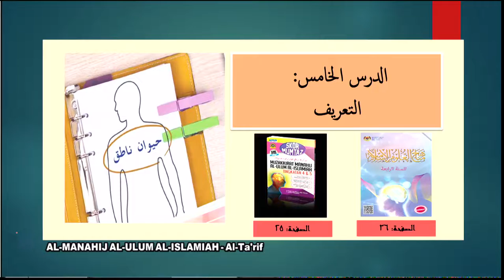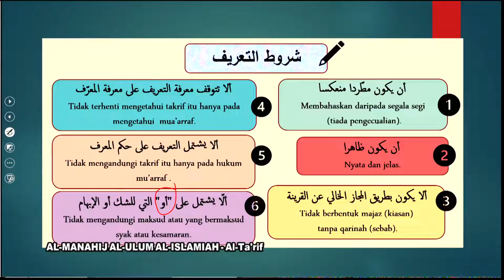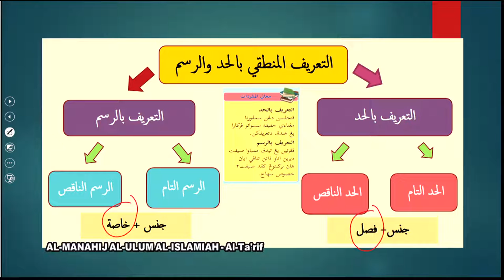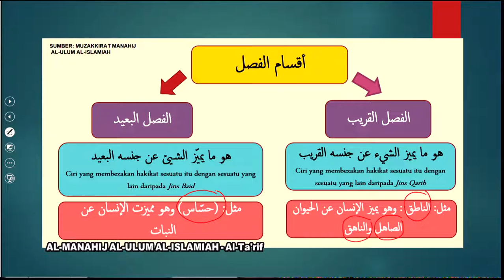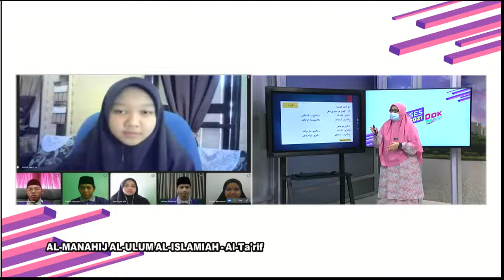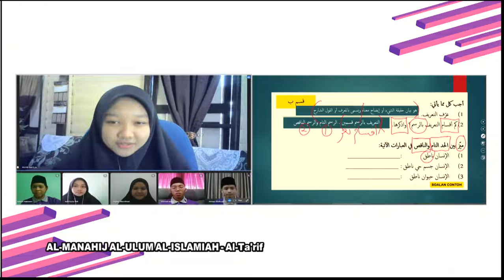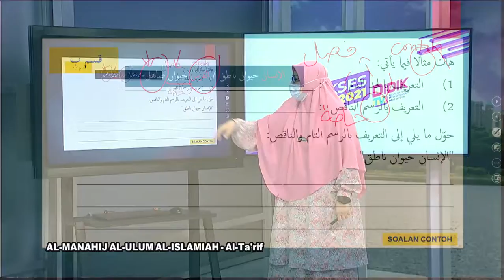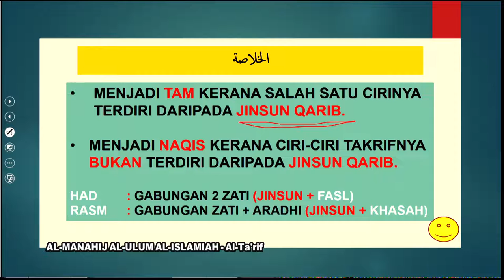DidikTV  Eps 416 RTS Spm 2021 Al Manahij Al U'lum Al Islami Al Ta'rif